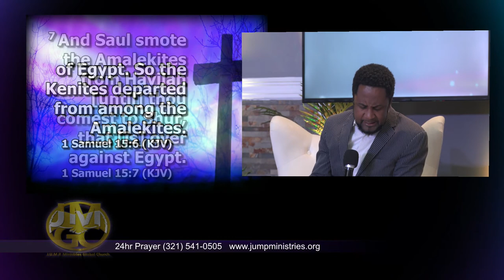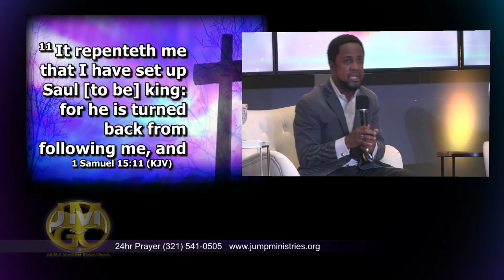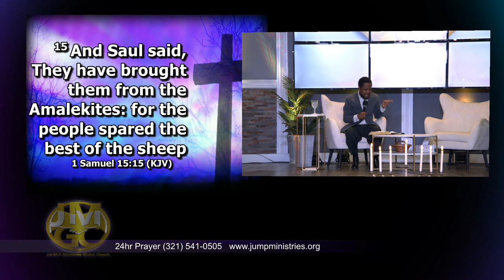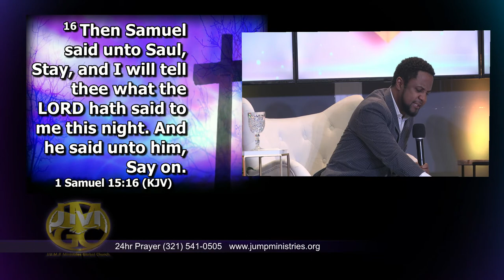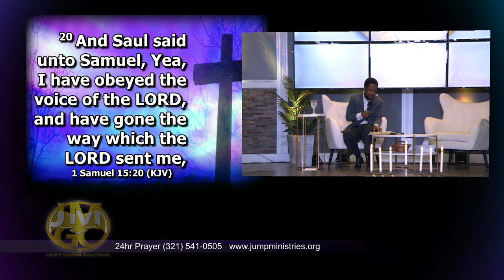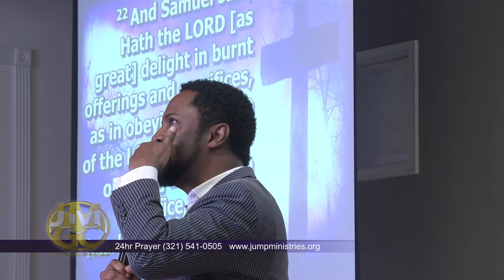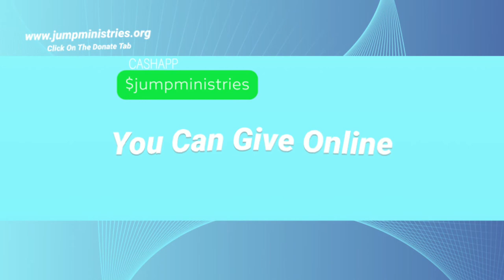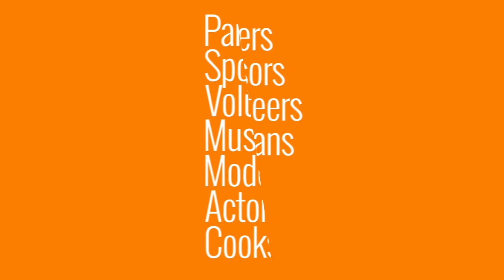Don't Justify It | Dr. Durone Hepburn | 210105T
Don't Justify It.
1 Samuel 15: 1 - 22 KJV
Dr. Durone Hepburn

This message talks about justification and how we tend to make excuses for our disobedient behaviors. When God gives us a command, God wants us to obey completely and not partially. It teaches us to not blame others, to not make excuses, and to take responsibility for our actions and ask God to help us, while keeping a repentive heart.

Access sermons and exclusive content on our app.

Sow into good ground and help us reach the globe.